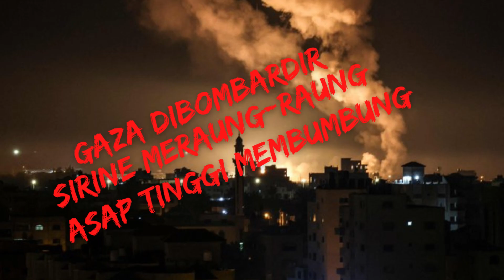Suara Sirine Darurat Meraung dan Asap Membumbung di Gaza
islam agama rasional,,sejarah agama islam,,wawasan agama islam,,agama islam yang sempurna,,agama islam agama suci

informasi islami bermanfaat informasi pengetahuan umum informasi motivasi pengetahuan umum informasi spiritual pengetahuan umum informasi inspirasi spiritual pengetahuan umum kamu harus tau berbagi itu indah informasi istimewa